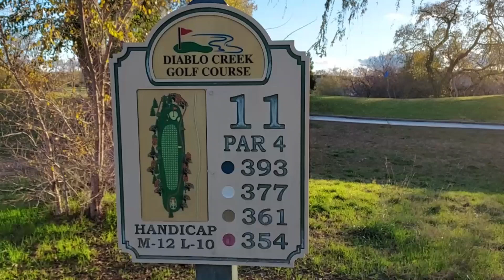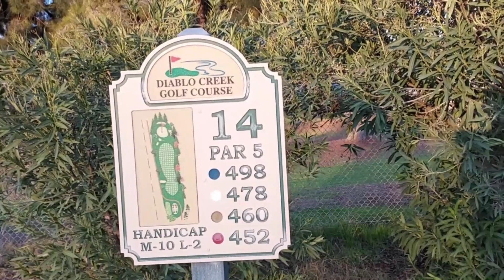Diablo Creek Back 9 on 12 Dec 2022